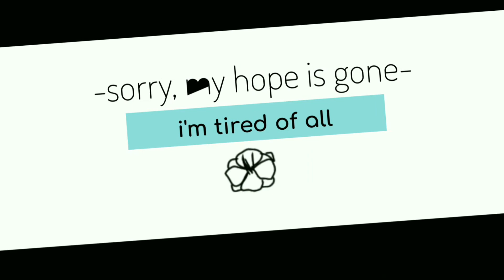-amend meme-||gacha + art|| too much lazy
- i know, this is so bad ;-;
- i'm ok